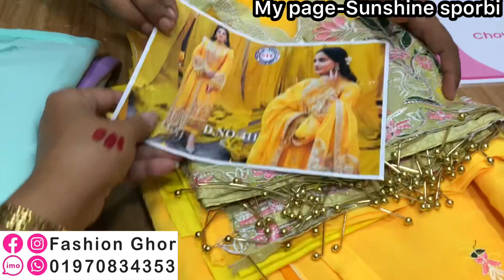Dhamaka offer exclusive gorgeous party wear 4pc collection || কমদামে অসম্ভব সুন্দর পার্টি ৪পিস